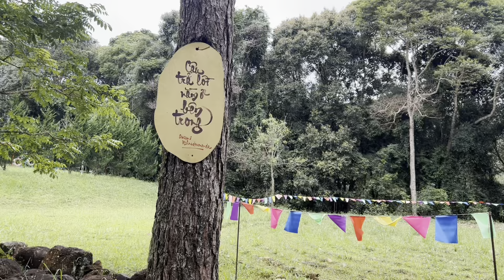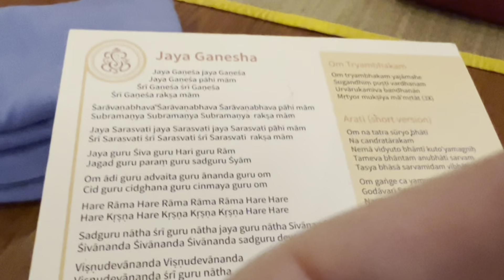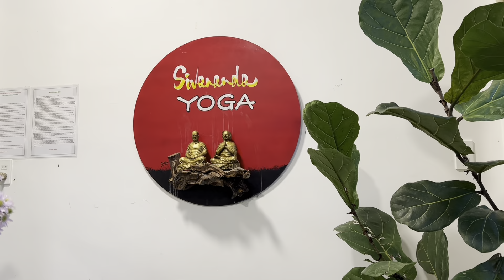Nghỉ dưỡng Yoga Sivananda Đà Lạt